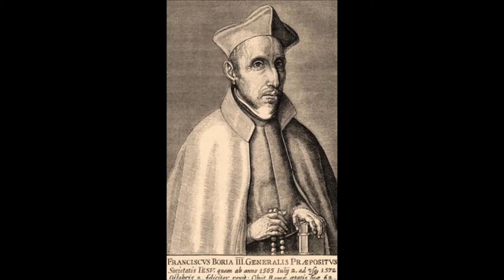St. Francis Borgia (10 October) - No Matter How Bad Your Family is, You Can Be a Saint